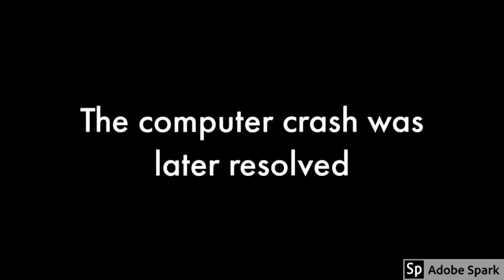USA Customs Computer System Crash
Read Please!

Image Credits

Video Credits

Video 1 - Twitter @breakingavnews